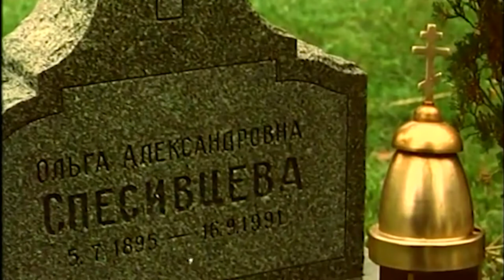Проект "Твои Герои, славный Дон" - балерина Ольга Спесивцева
очередная серия проекта "Твои Герои, славный Дон!" о Великой балерине Ольге Спесивцевой